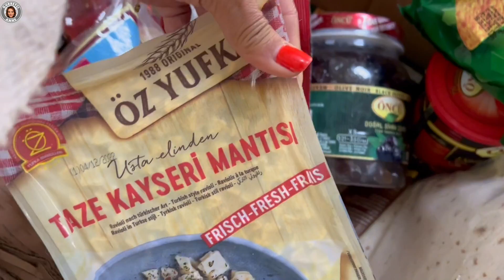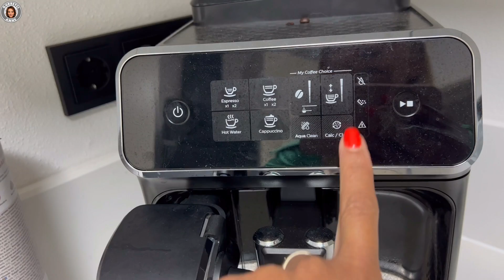TÜRKIYE'YE DÖNÜŞ YAPAN GURBETÇİLERİN HAVASI 🤨 YİNE KALDIM TEK BAŞIMA 😌 ALMANYA KORKUTUYOR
Türkiye'ye temelli dönüs yapan Gurbetcilerin farki . Almanayanin Enerrji durumu. Günlük Vlog